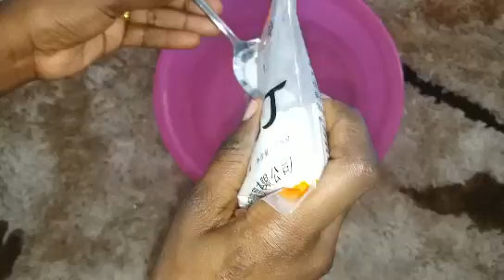SOULAGER L'HEMOROÏDE ET ARRÊTER LES DÉMANGEAISONS L'@NUS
1- bicarbonate de soude
2- eau glacée

PAGE FACEBOOK: ASTUCES NATURELLE